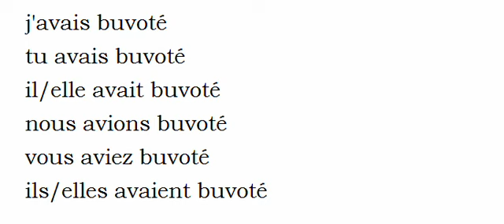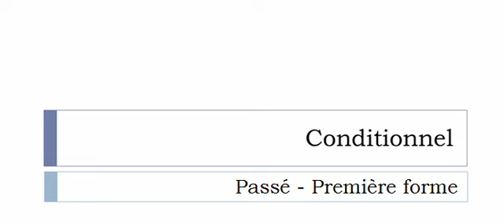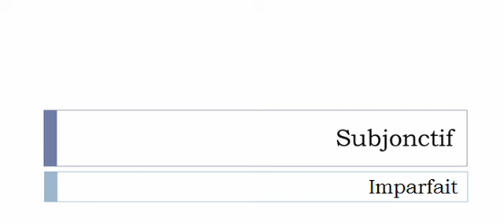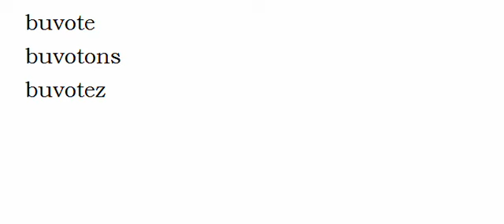Aprender francês = Conjugação = Buvoter